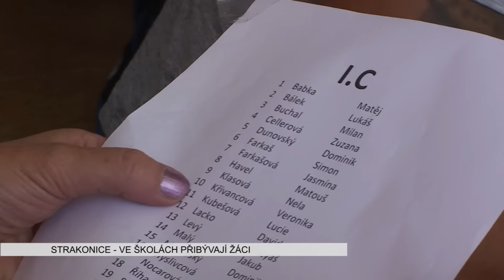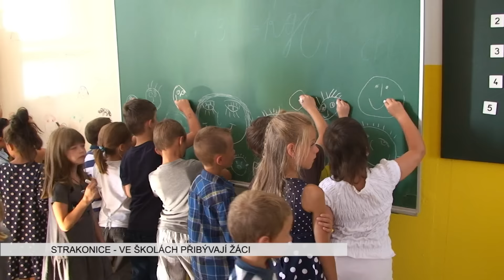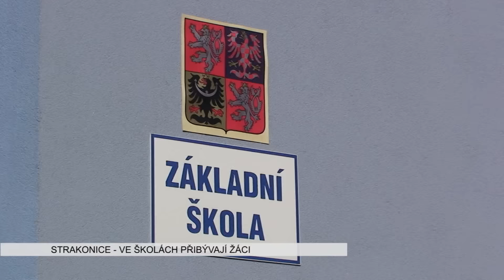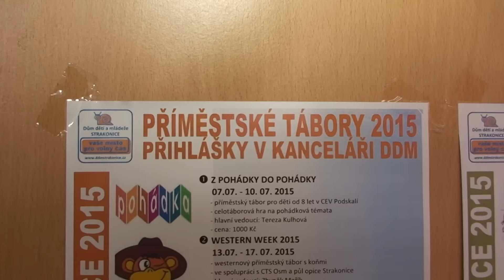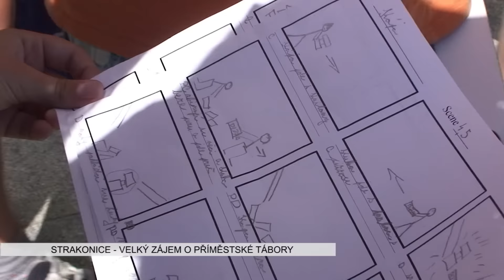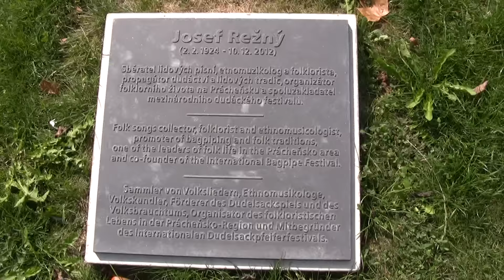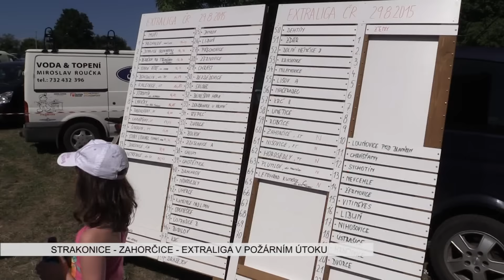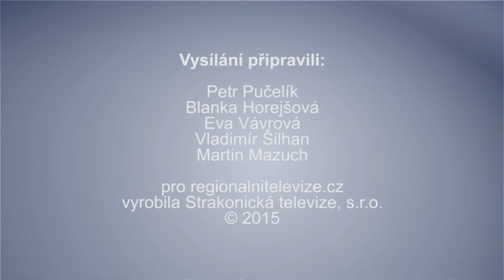Strakonická TV: Zpravodajství 37/2015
Ve strakonických základních školách přibývají žáci. O příměstské tábory domu dětí byl opět zájem. Na romantickou vycházku za úplňku přišlo šest set lidí. Proběhly první taneční pod vedením Romany Motlové. V parku za hradem u busty dudáka Josefa Režného byla nainstalována pamětní deska. Sport: Extraliga České republiky v požárním útoku se konala v Zahorčicích. Seriál: Archeologické nálezy na území Strakonic - čtvrtý díl.